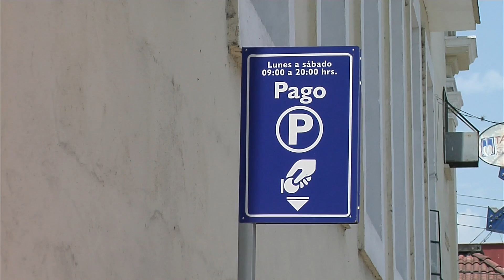Recauda Córdoba 8 mdp con parquímetros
En los diez meses que han funcionado los 35 parquímetros instalados en el centro de Córdoba, han logrado recaudar más de ocho millones de pesos.

El presidente del Consejo Consultivo Cordobés, José Antonio Mora Farías, refirió que esto demuestra aceptación por parte de los mismos automovilistas, además que en todo este tiempo se logró incrementar la movilidad de manera considerable, lo que permite la existencia de clientes potenciales para la zona comercial de la ciudad.